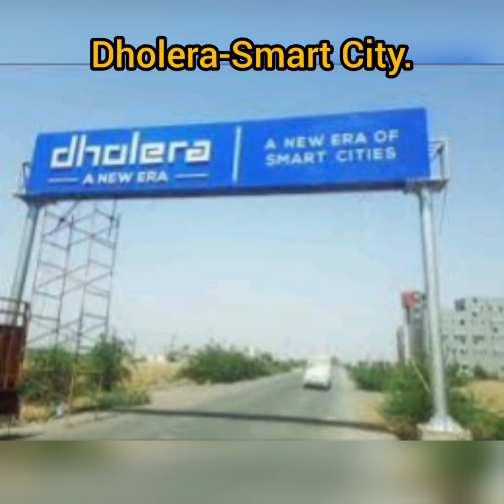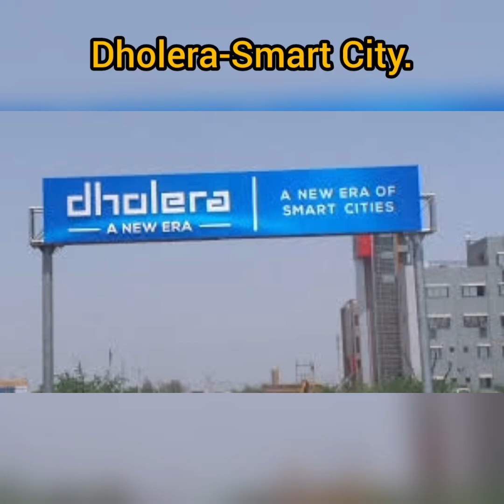Dholera Smart City#dholera#dholerametrocity#dholerasmartcity#gujarat#metro#airport#smartcity#highway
Dholera (Gujarat): Large tracts of lush green fields, farmers tending to crops, villagers sitting in the open on cots, cattle roaming around — the rural setting as one enters Dholera village, some 100 km southwest of Ahmedabad, is quite a contrast to the shiny, hi-tech new industrial city that is coming up in the vicinity as a part of the Delhi-Mumbai Industrial Corridor (DMIC).